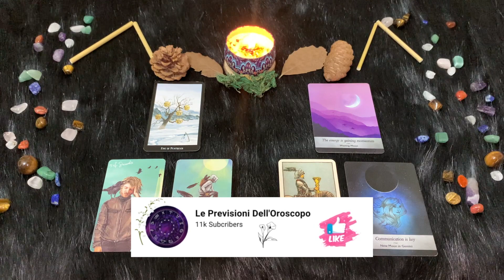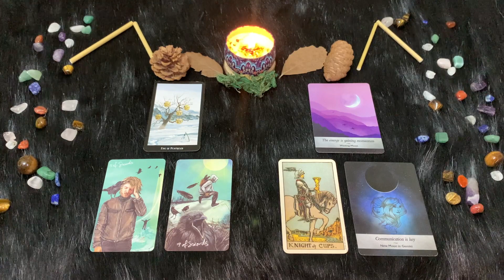Gemelli ♊️ Venerdì 3 Febbraio🔮 Oroscopo Paolo Fox - Se non è amore sarà almeno amicizia